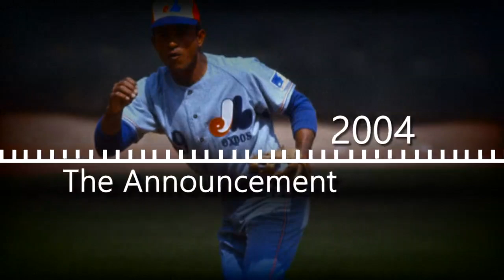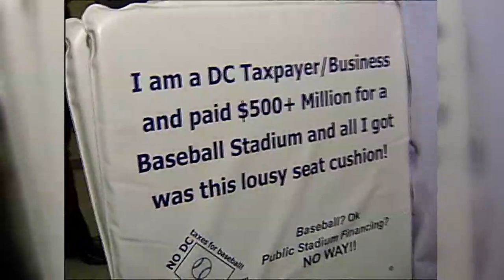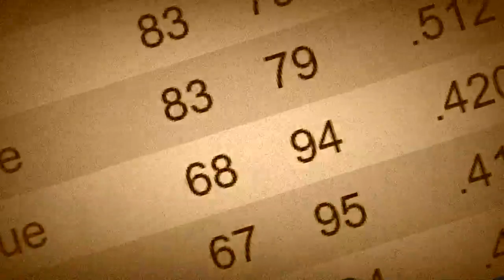A look back on the Nationals' history in DC | WUSA9 Archives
The Nationals' 15-year history in DC has included many twists and turns. WUSA9 has been there through all of it.